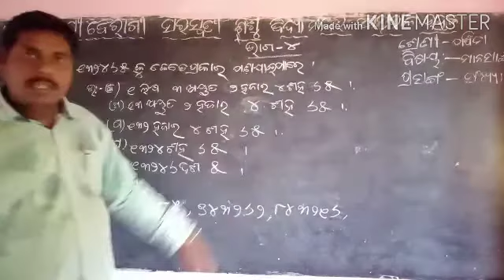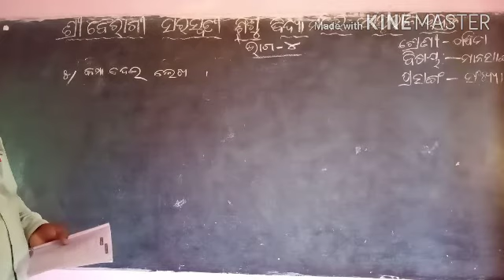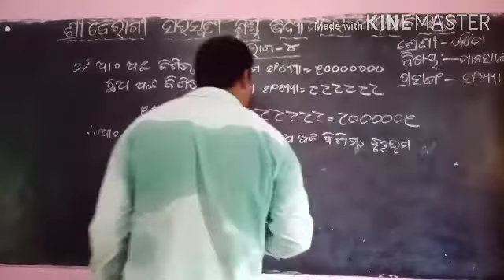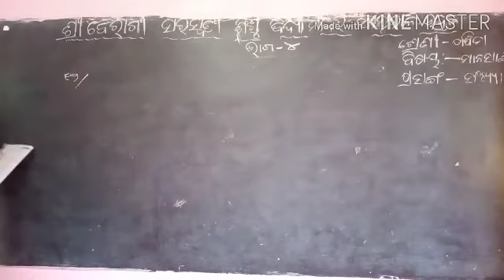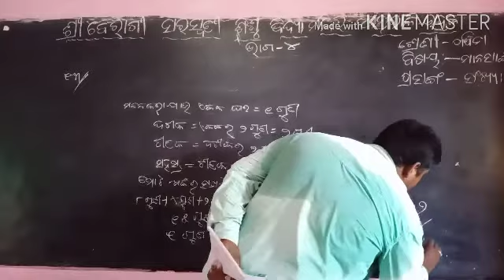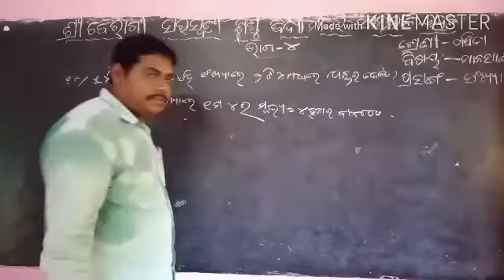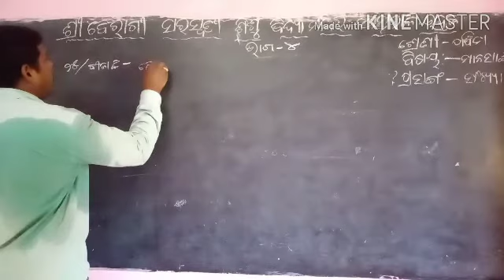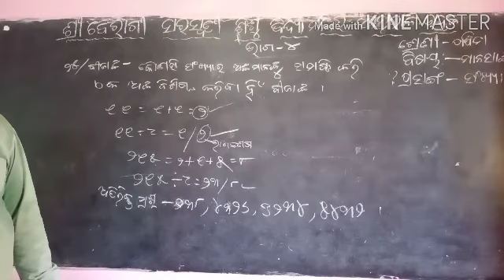ମନସାଙ୍କ (ଭାଗ-4), ପଞ୍ଚମ ଶ୍ରେଣୀ ପ୍ରଦୀପ କୁମାର ରାଉତ